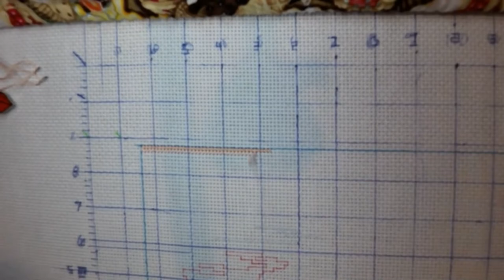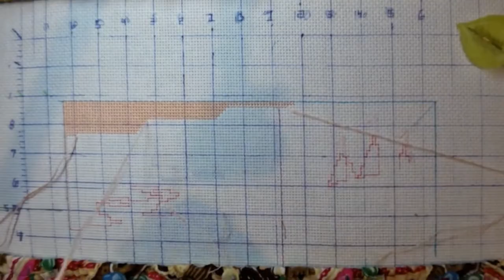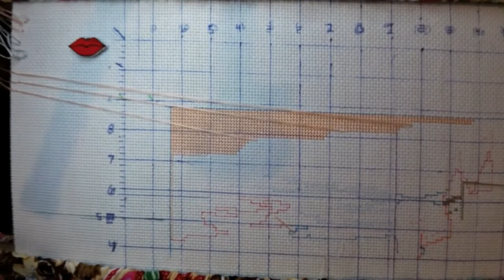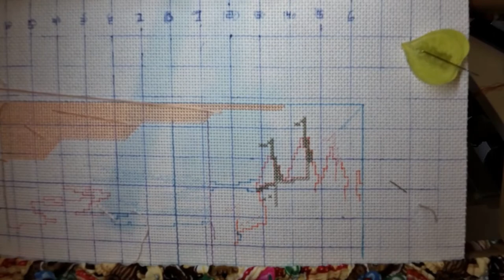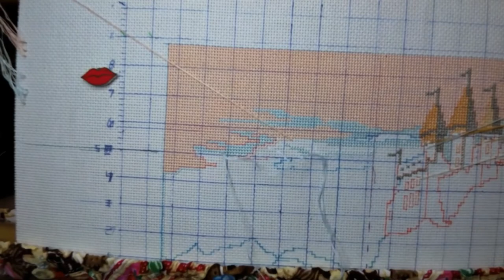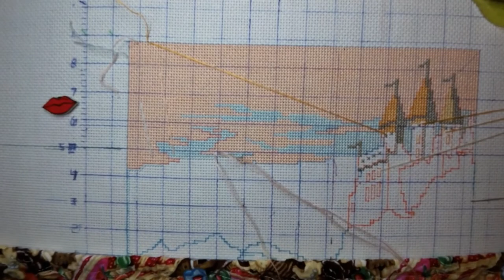All Aboard the Hogwarts Express Part 1 Cross Stitch Time Lapse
In this video I'm stitching All Aboard the Hogwarts Express. Chart is from Etsy. Stitching on 14 count aida and using called for DMC threads.